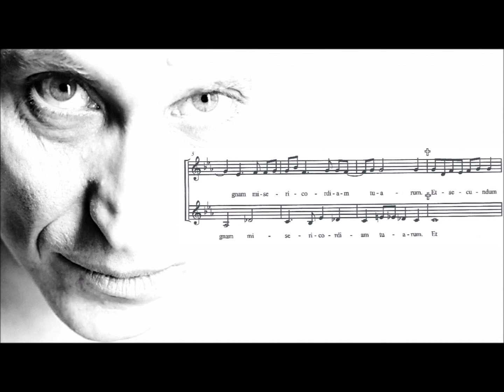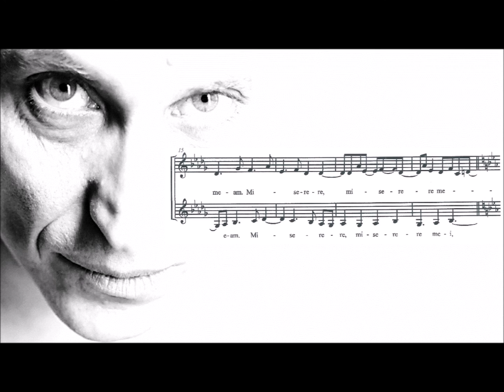Raffaele Schiavo - My Music Compositions: Miserere a 2 voci (partitura)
the Voxechology method [second episode]
- a muscular voice technique & overtones singing
- a polyphonic style of composition